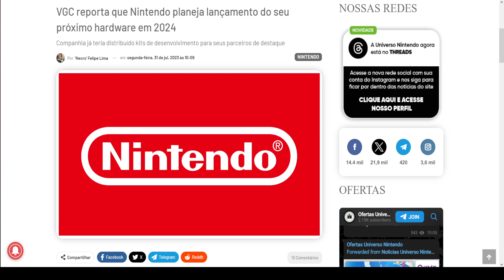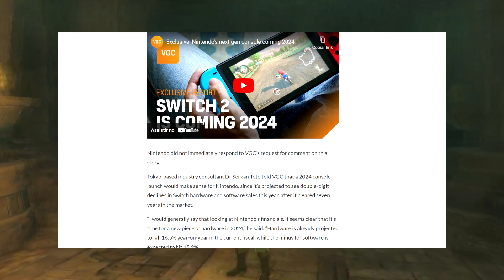NOVO CONSOLE DA NINTENDO EM 2024 - ENTENDA!!!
Aoooba bão? Eu sou o Ozano e esse é o Canal Clube Nintendista!
E nesse vídeo, pela primeira vez, eu trago algo sobre as notícias de um novo console da Nintendo, mas sem sensacionalismos ou qualquer tipo de previsão, ou rumor.

Me segue nas outras redes:

LOJINHA CLUBE DE JOGOS

Micro SD:
💻 Meu Hardware:
Notebook: Acer Nitro 5
Processador: Intel Core i5-7300HQ
Memória Ram: 8GB (1x8 Dual Channel) DDR4 2666Mhz

Nintendo Switch Animal Crossing New Horizons Edition